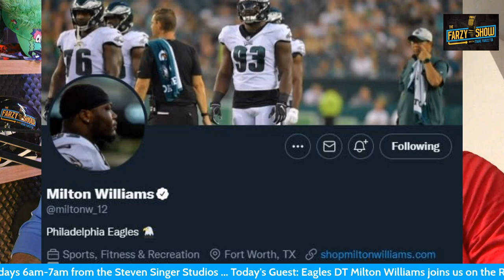Philadelphia Eagles DT Milton Williams on 1st season in Philly, Jalen Hurts, Nick Sirianni, & more!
Milton Williams joins the Farzy Show on the @RothmanOrtho Guest Line! We had to catch up with the second round DT with the NFL Draft coming up.

- Not getting to play Rock-Paper-Scissors with Nick Sirianni
- What is Milton working on in the offseason?
- How big of an influence were Fletch and BG?
- What was Milton's welcome to the NFL moment?
- FREE MEALS?!
- Milton's take on the Philly fans!
- What is Milton Williams game of choice?

- DestinationRetirement.com
- Steven Singer Jewelers
- Rothman Orthopaedics
- WinView: Winview.tv/farzy for $100 deposit match!
- Sky Motor Cars
- PHL Sports Nation